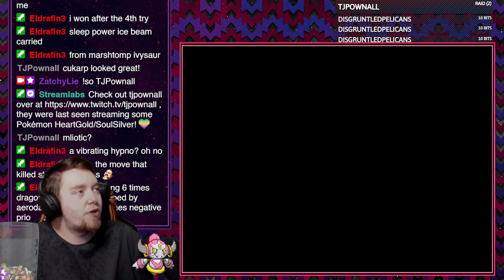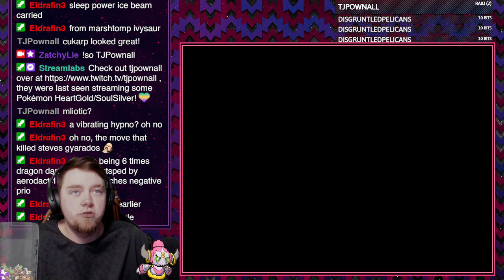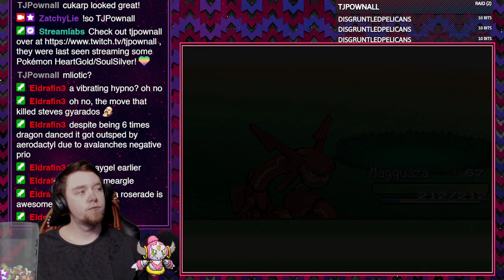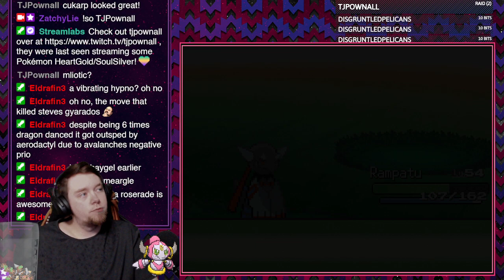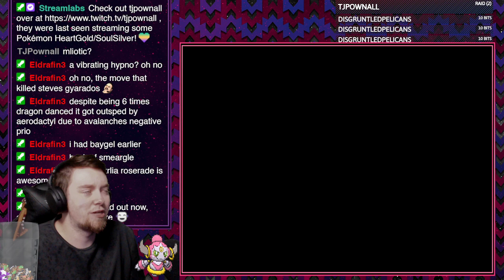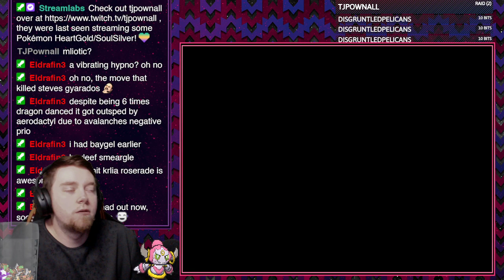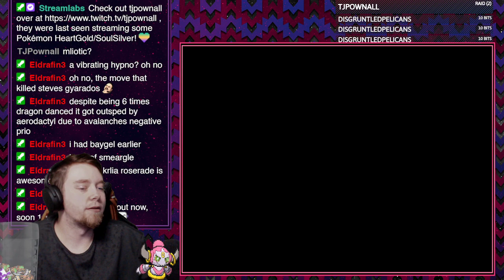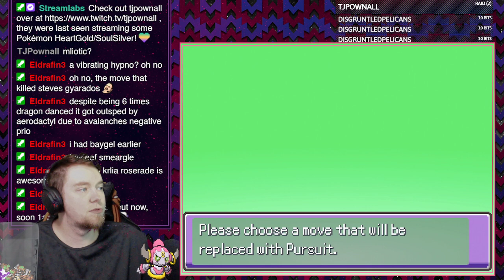Roaming lost in Johto [Pokémon Infinite Fusion Randomized Nuzlocke #12 | PC]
[Recorded 5/4/2023]